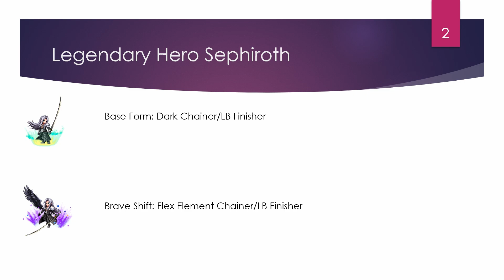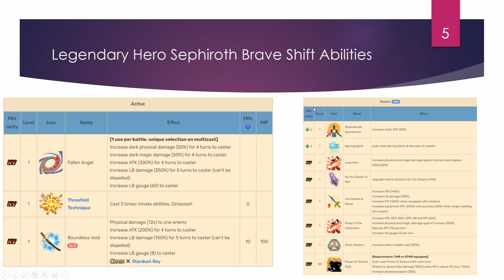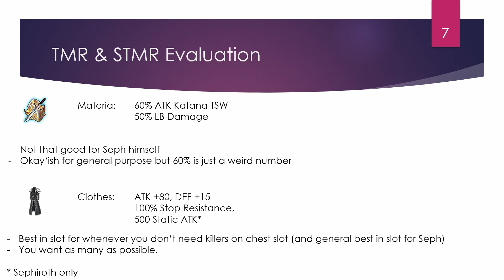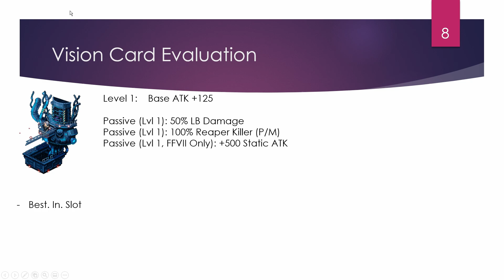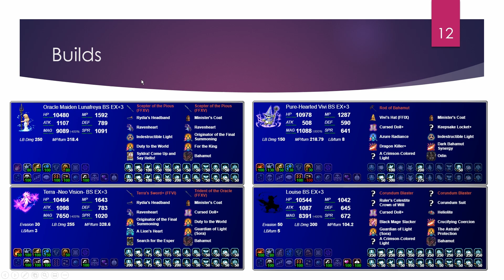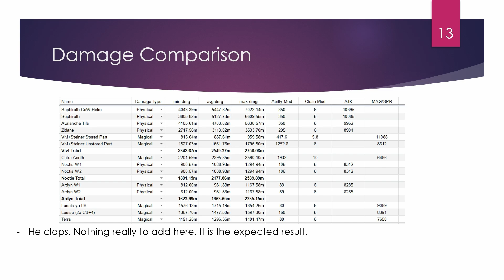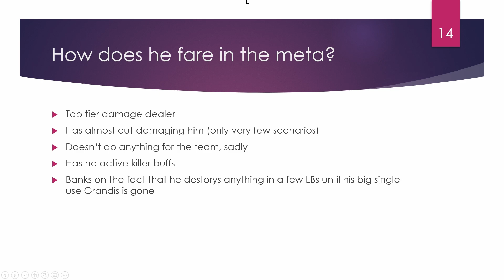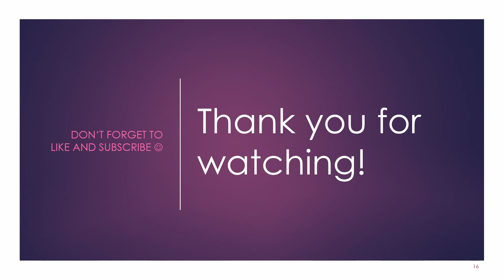FFBE - Unit Review: Legendary Hero Sephiroth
Heeey everyone. Thank you all for all the love and support you've given me in the last couple of days. I really appreciate it from the bottom of my heart. ❤️  In this video, I am also addressing whether I will quit or not (spoiler: no, I will keep going). Other than that, we're also looking at Sephiroth. He good.

Timestamps:
0:00 Intro
0:07 Do I quit the game or keep going?
5:46 Sephiroth Overview
6:11 Abilities, Passives, LBs
8:32 TMR & STMR Evaluation
10:46 Vision Card Evaluation
11:15 Damage Comparison
15:09 How does he fare in the meta?
16:30 Should you pull?
17:50 Outro